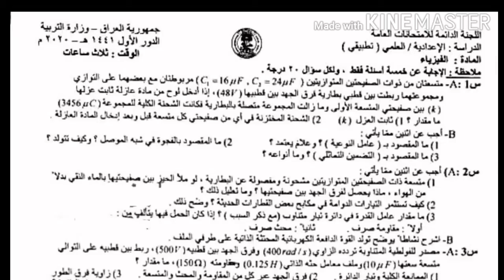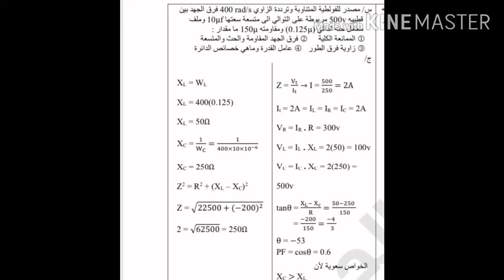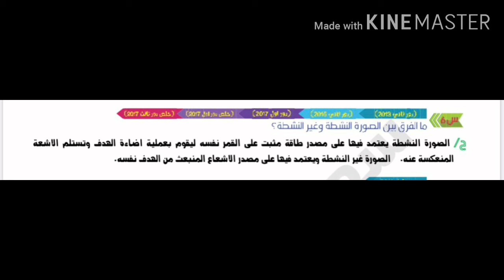اسئلة واجوبة مادة الفيزياء للصف السادس التطبيقي / الدور الاول 2020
اسئلة واجوبة مادة الفيزياء
للصف السادس التطبيقي / الدور الاول 2020